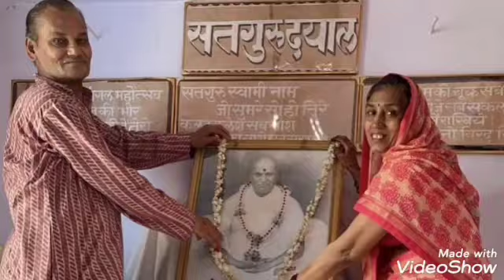Golden Anniversary Celebration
Glimpses of the 50th anniversary celebration